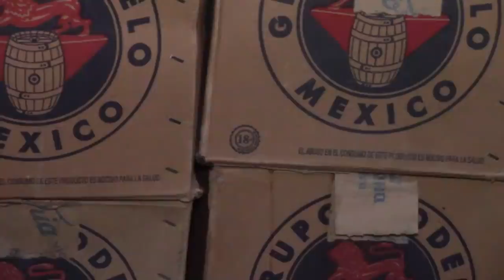3 de Mayo 2019 en el cerro de Yiawiz